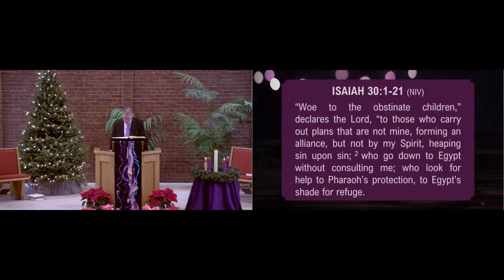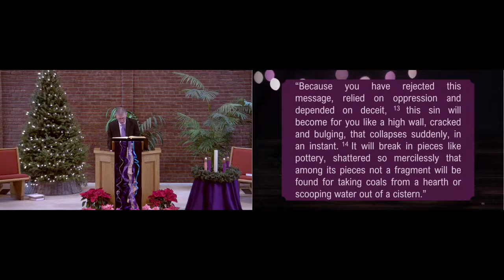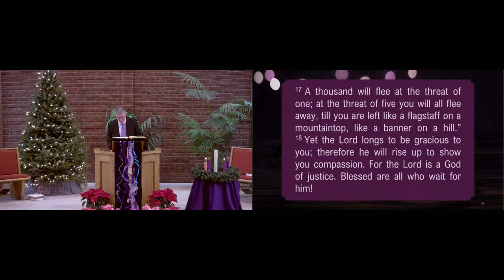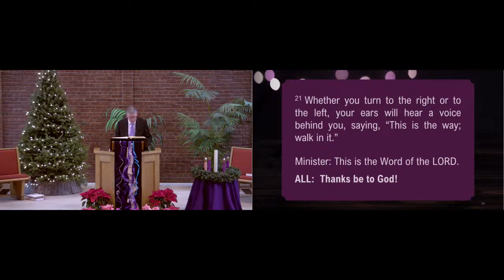You Spin Me Right Around (Sermon Only)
Rev. A. Selvaggio